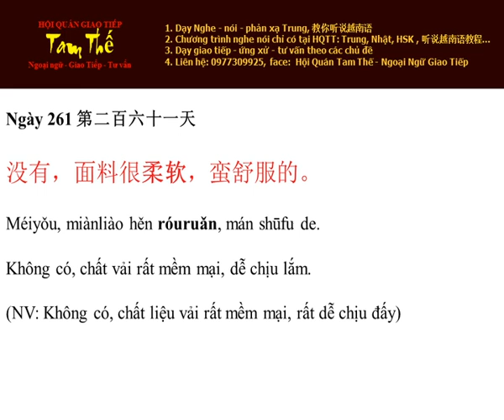Ngay 261 Chất vải rất mềm mại, dễ chịu lắm - Nghe Noi Tieng Trung Moi Ngay Mot Cau